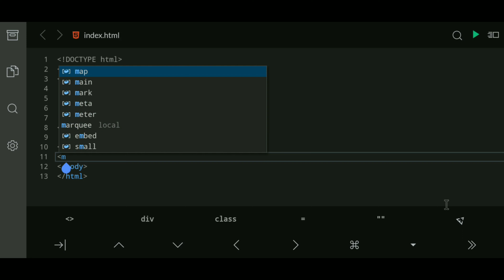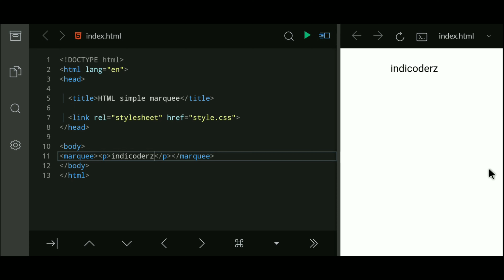Html Awesome Html marquee | Using HTML and CSS. Indicoderz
HtmlAwesome Html marquee | Using HTML and CSS. Indicoderz